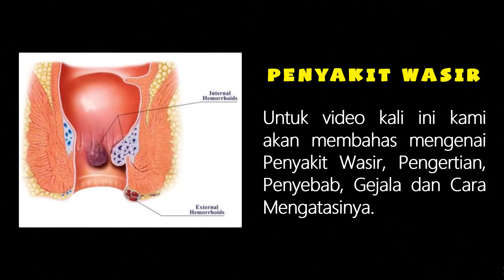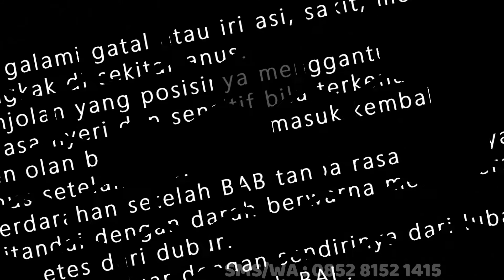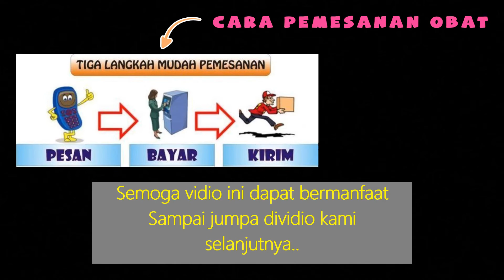OBAT WASIR PALING AMPUH || AMBEJOSS+SALEP SALWA DE NATURE OBAT WASIR/AMBEIEN HERBAL ALAMI DE NATURE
Wasir atau hemoroid adalah pembengkakan atau pembesaran dari pembuluh darah di usus besar bagian akhir (rektum), serta dubur atau anus. Wasir merupakan penyakit yang dapat menyerang segala usia, namun umumnya lebih sering menimbulkan keluhan pada usia 50 tahun atau lebih.